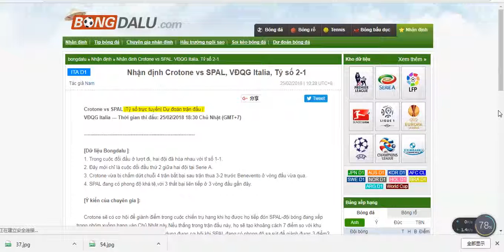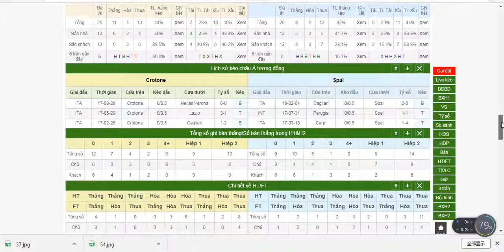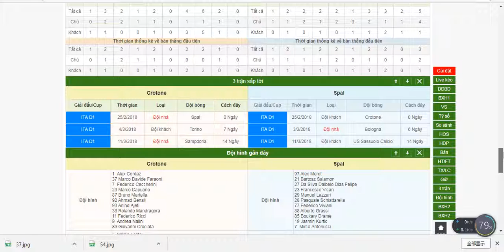Crotone vs SPAL, VĐQG Italia, 25/02/2018 18:30